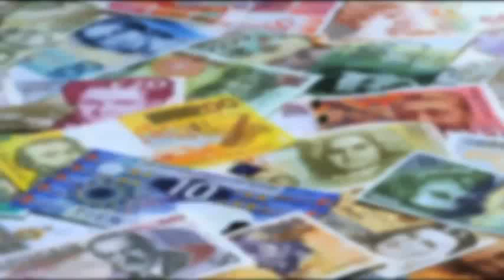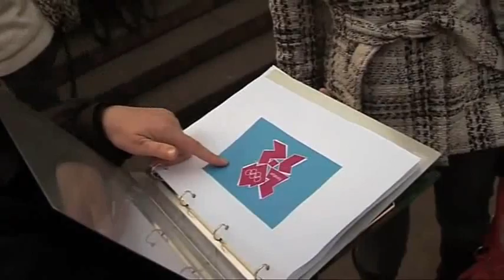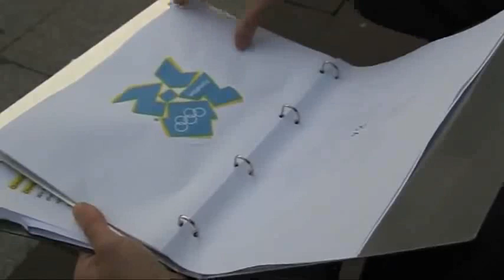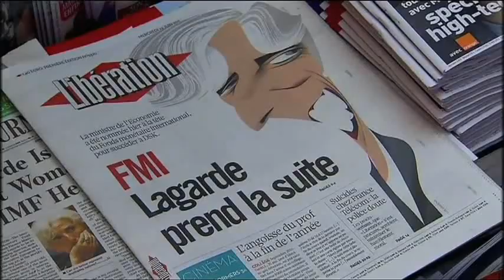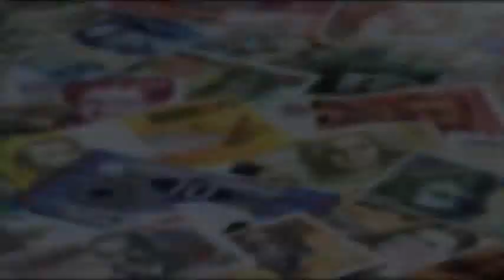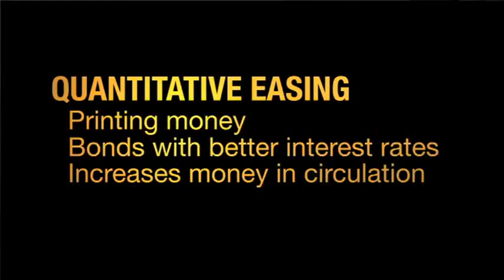The Simply Business Show with Nadine Dereza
'The Simply Business Show' programme reviews the week's business news. You don't need to have a degree in economics in order to understand the content of the programme.

We analyse and discuss the effect that business news has on the viewing public from a UK and European perspective and explain the impact of business on our everyday lives.

The programme is presenter-led by Nadine Dereza, filming pieces to camera on location around London and the UK, as well as filming and interviewing guests on the big issues from around the world in AP's state-of--the-art TV Studios with panoramic views across Central London.

Presented by Nadine Dereza, produced by Mike Faulkner and directed by Scott Imren